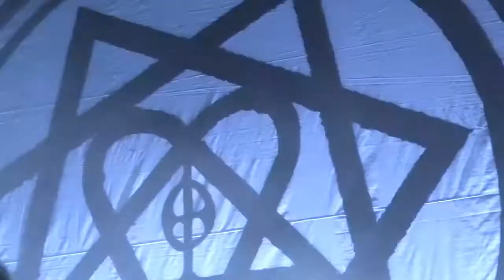HIM - Live in Chile 2014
No copyright violation intended.All credits for the original video material used in this clip to owners.I do not own the original video material.